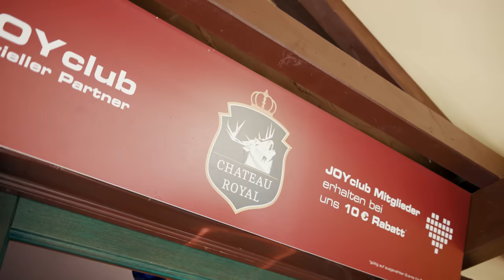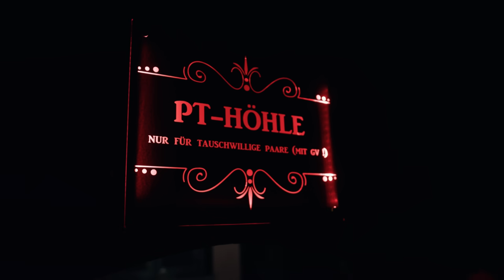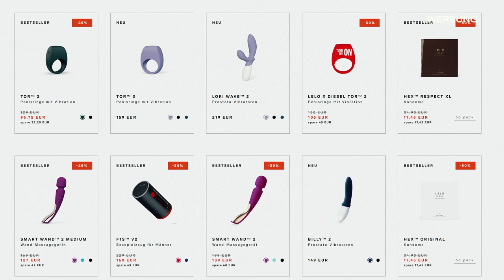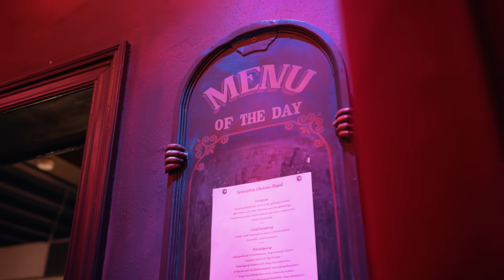Eine Nacht im Swingerclub - So ist es wirklich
Hier kommt ihr zu LELO (Werbung)
Swinger sind sexuell aufgeschlossene Menschen, die gerne in der Anwesenheit oder mit anderen Sex haben. Dafür treffen sie sich entweder auf privaten Partys oder in speziellen Swingerclubs. Wie das genau abläuft, habe ich mir angeschaut und selbst eine Party in einem Swingerclub besucht.

Mein Equipment:
Kameras:

Ton:
Mikrofon an der Vlogkamera: *